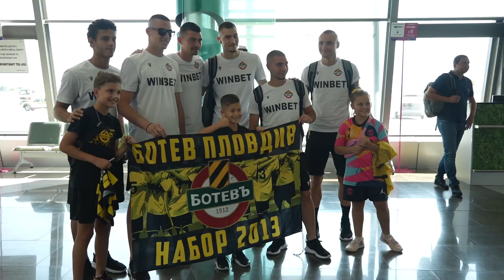"Ботев отвътре" еп.4 - преди АПОЕЛ - Ботев / "Botev Inside" ep. 4 - before APOEL - Botev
В новия епизод на "Ботев отвътре" Христина Драганова се качва в чартъра от летище Пловдив, заедно с представителния отбор на Ботев (Пловдив), щаба и стотина фена, за да отлети за Кипър, където днес жълто-черните играят реванш срещу АПОЕЛ (Никозия) от втория квалификационен кръг на Лигата на конференциите.

Мачът ще се проведе днес от 20 часа на градския стадион GSP, а Христина отново ни прави съпричастни с най-интересното около пътуването до кипърската столица, официалната тренировка и настроението в лагера на "канарчетата" ден преди решителния двубой.